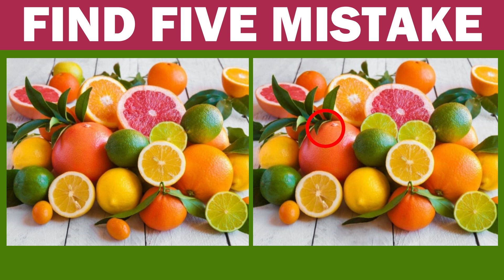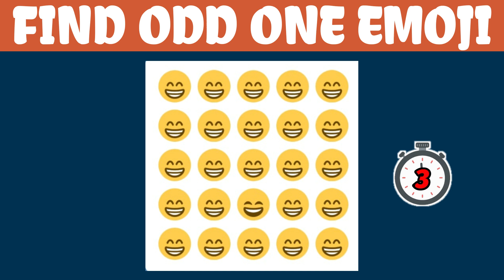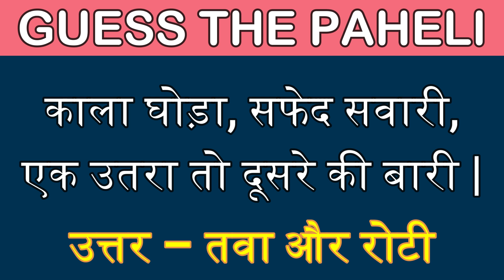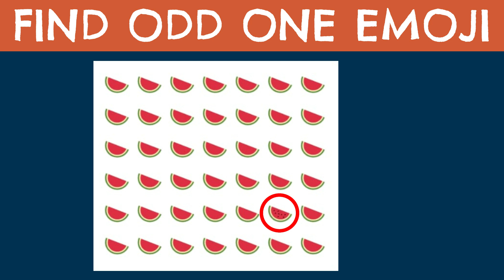Can You Guess The Kitchen Utensils Name By Emoji || Guess Challenge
can you guess by emoji,
can you guess brain break,
did you guess correctly,
guess challenge game,
guess challenge by emoji,
emoji challenge,
find the odd one and circle it,
find out the odd one answer,
find odd man out answer,
guess the eyes,
guess the eyes disney,
guess the eyes of celebrities,
guess the eyes wednesday,
guess the eye brain break,
guess the bollywood eyes,
guess the celebrity by eyes,
guess the paheli,
guess the paheliyan,
guess the paheliyan in hindi,
guess the paheli challenge,
guess the paheliyan by emoji,
guess the riddle challenge,
guess the paheli,
guess the paheliyan,